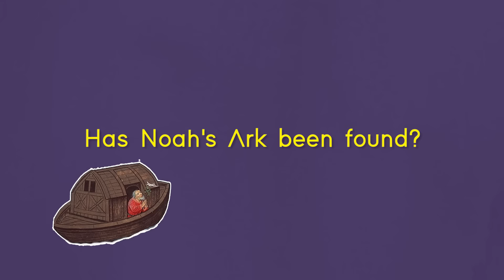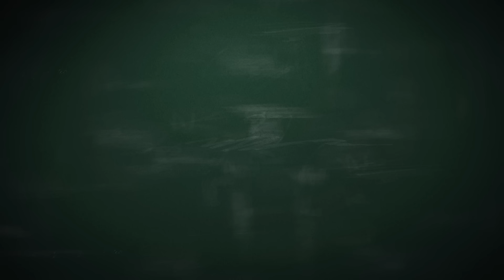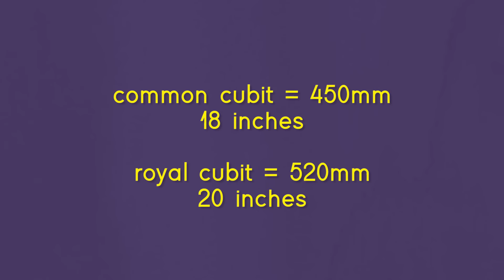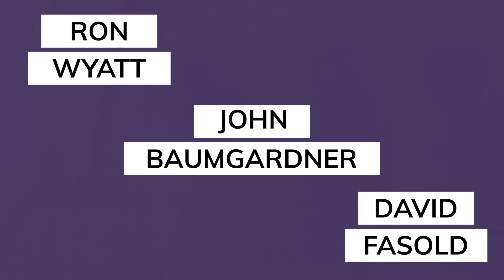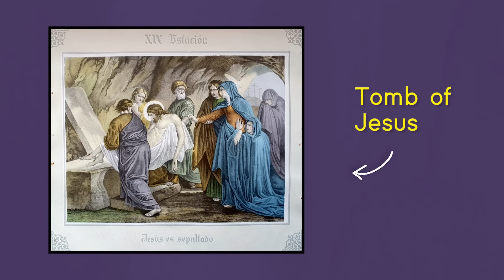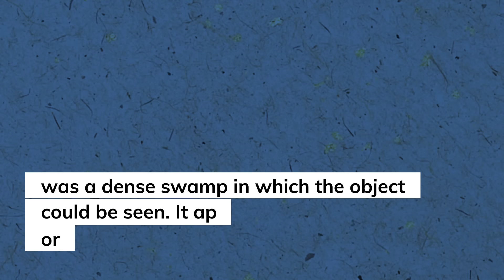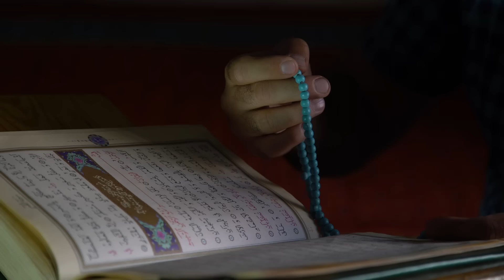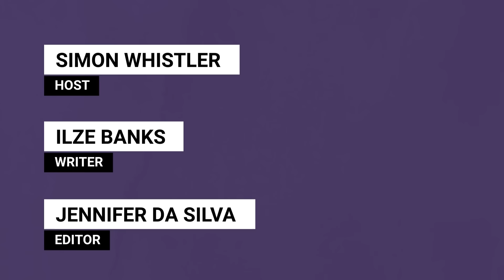Have we Found Noah's Ark?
The search for Noah's Ark brings about a lot of scepticism from the non-believers. Against a backdrop of conspiracy theories and bible stories, is the story of Noah true?